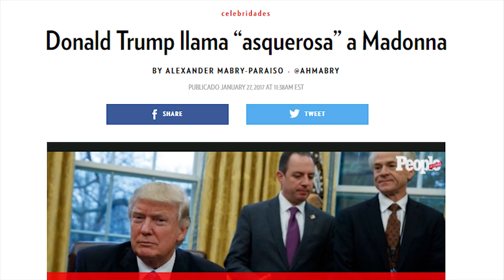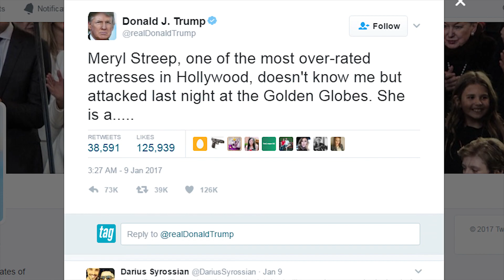Hollywood vs Donald Trump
Madonna, Meryl Streep, David K. Harbour, America Ferrera, Ashton Kutcher, fueron los autores de los mas controversiales mensajes en contra del actual presidente de Estados Unidos, Donald Trump.